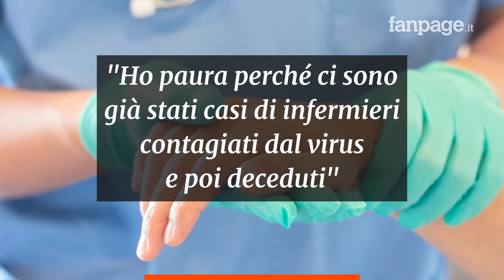Arbitro lascia il calcio, fa l’infermiere per combattere il Covid-19: “Sono più utile così”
Igor Benevenuto ha 39 anni ed è l’arbitro che ha deciso di accantonare la professione di direttore di gara per tornare in ospedale a fare l’infermiere in un momento molto delicato per l’emergenza sanitaria da Coronavirus. “Ho paura perché ci sono già stati casi di infermieri contagiati dal virus e poi morti ma devo aiutare la mia gente”. Igor è uno degli arbitri più conosciuti del Brasilerao, il massimo campionato nazionale brasiliano. Adesso, ha messo da parte fischietto e cartellini per giocare una gara molto più complicata, quella della lotta al coronavirus.